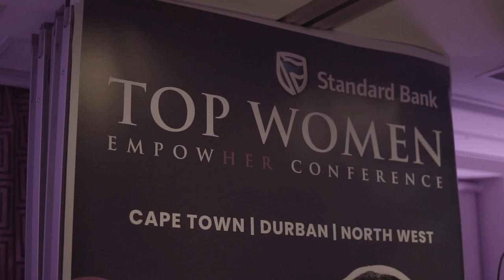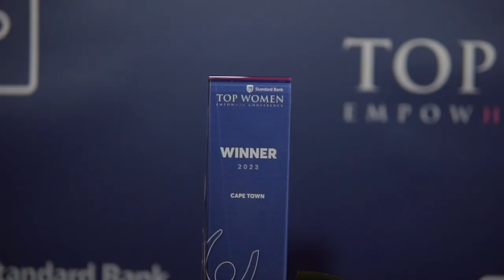Standard Bank Top Women EmpowHER Cape Town Highlights Video